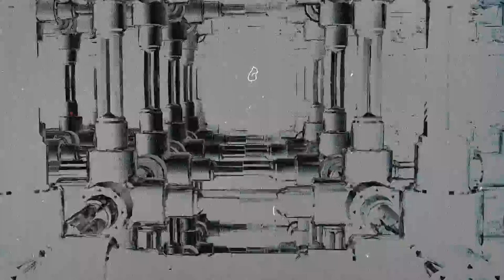DIGGIN' IN DA CRATES (loop)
[Free 1080p visual source material released under Creative Commons.]

Music:  Large Professor - "The Mad Scientist" | "Spacey" album: amzn.to/1Ik5SMH

Facebook.com/sswlll